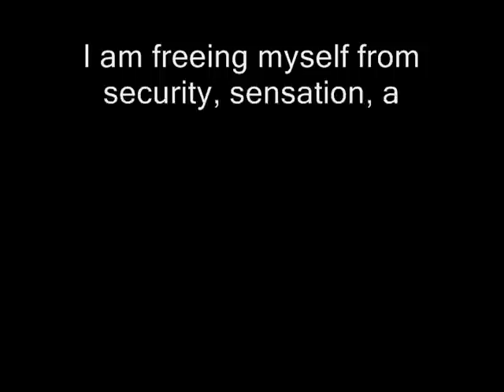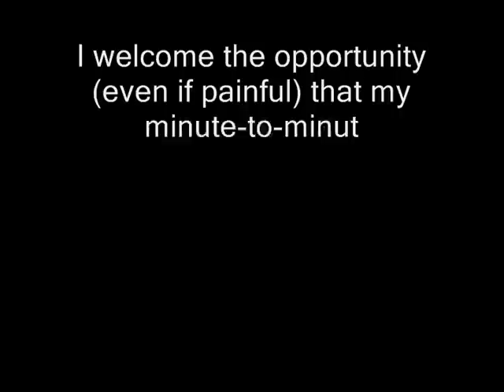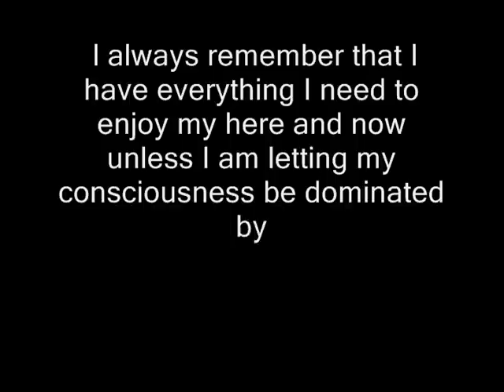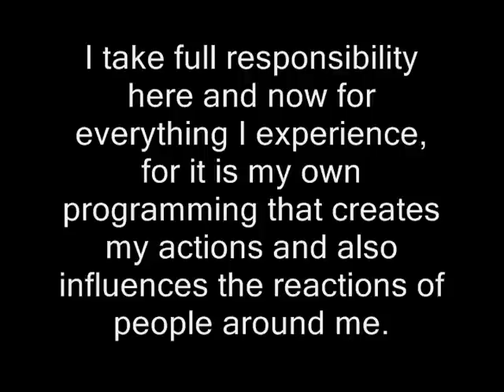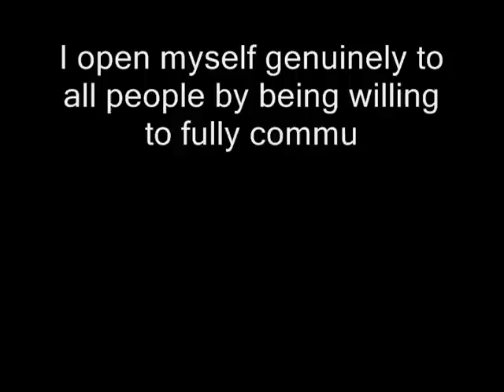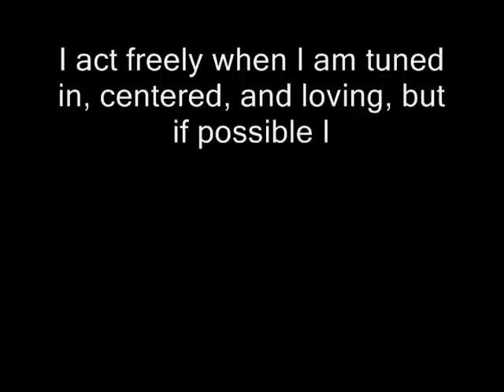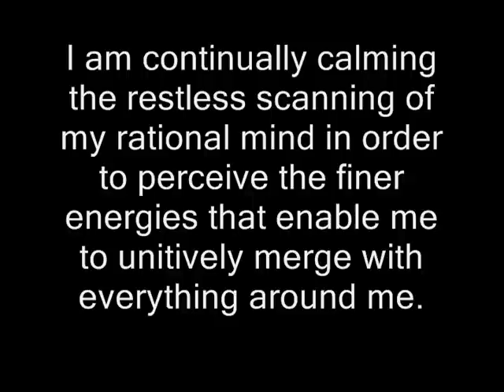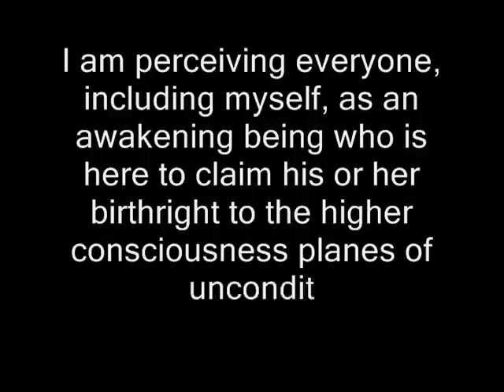12 pathways, The Twelve Pathways of Unconditional Love andOneness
From  The Handbook To Higher Consciousnesses by the late Ken Keyes jr.  sung by Beth Towner Corwin